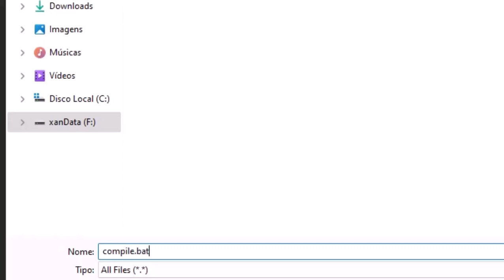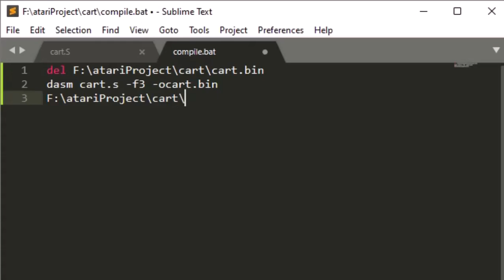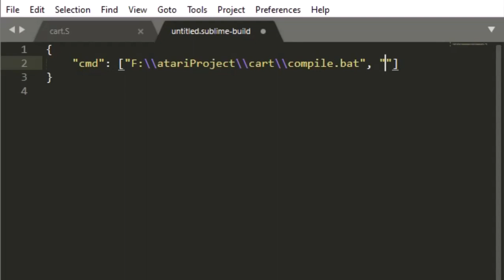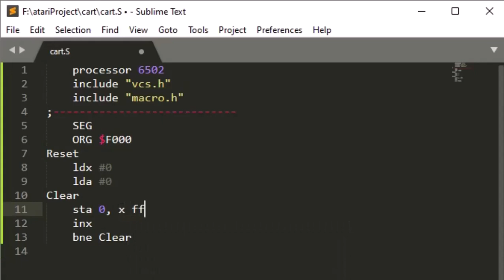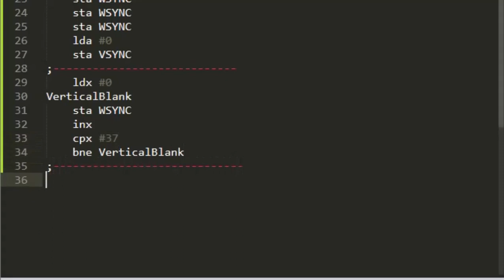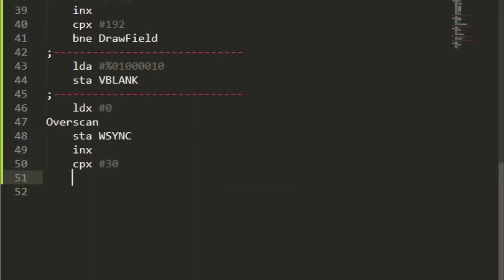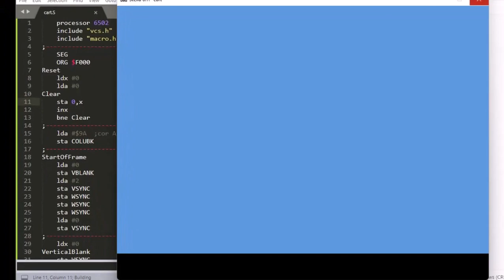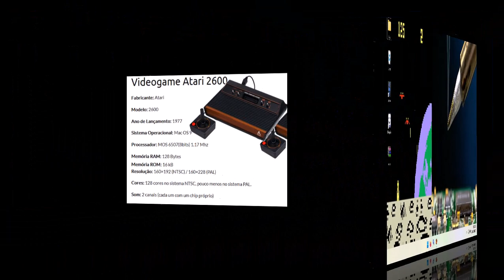6502 Assembler Atari Dasm